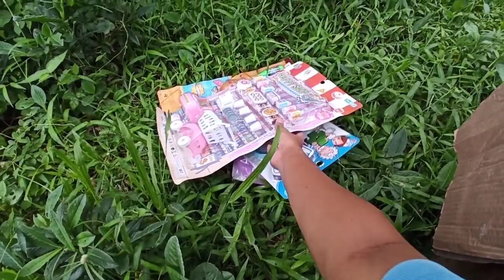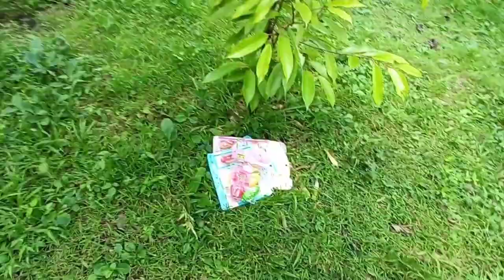Mencari Mainan Alat Memasak Mainan Masak-Masakan Es Krim Jualan Supermarket Main Game Anak Perempuan